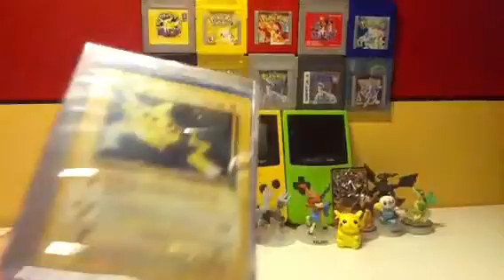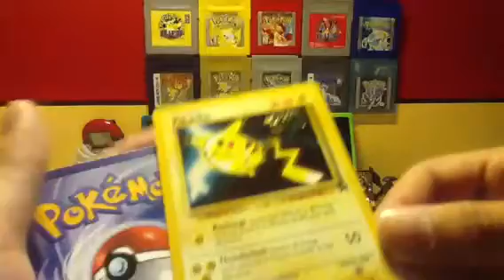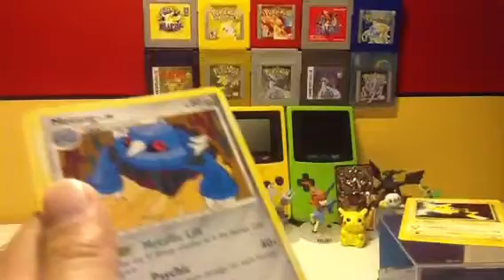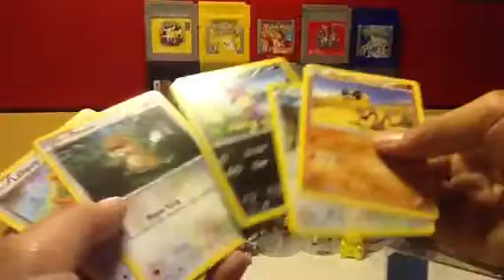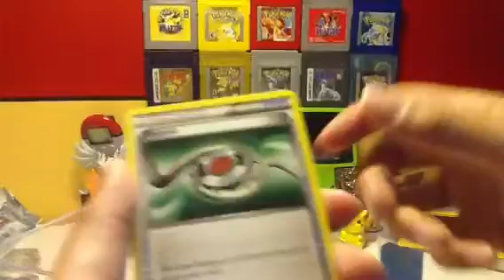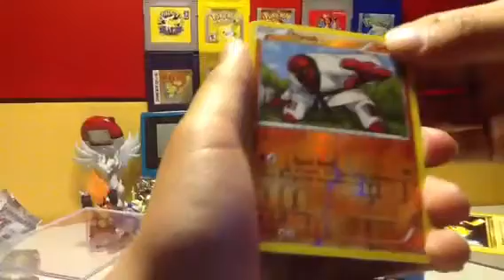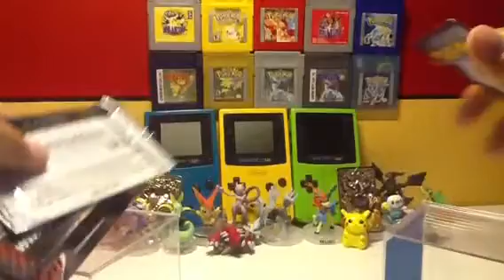Opening card attack box with special guest!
If u didn't catch his username it's chabotis! Ps he took over at the last minute and is now writing what you're reading, and cats are just really hairy old people, which is why they hate the world and want to cleanse it by removing all the loud hippity hoppity music that is caused by all those youngins that do nothing but watch tv and do drugs those rapscallions...